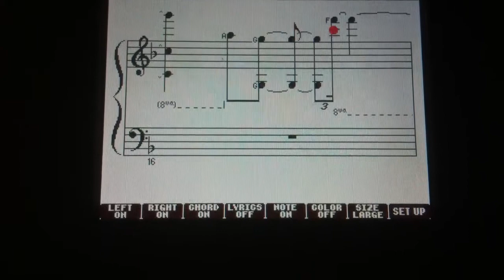Teri Meri - Short Piano Cover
Very short one tried with some chords :)